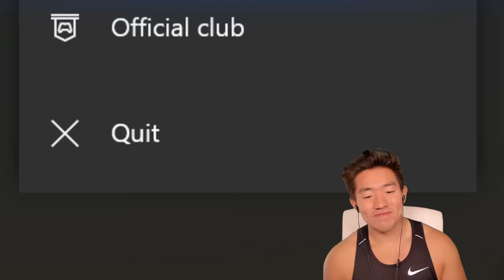THE GREATEST SUPERSTAR KO DRAFT!? INSANE GAMES! Madden 20 Superstar KO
WE GET THE GREATEST TEAM I'VE EVER DRAFTED!